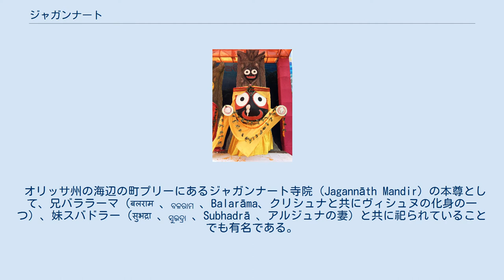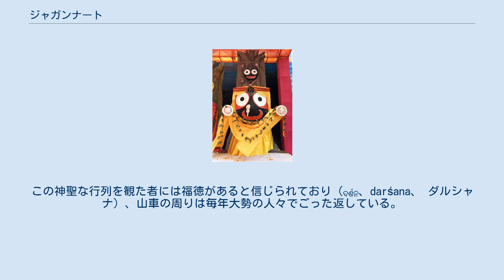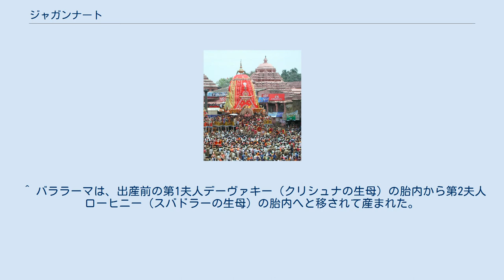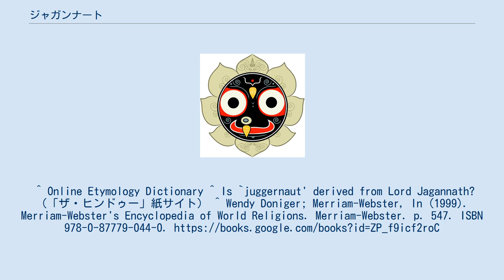ジャガンナート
左から兄バララーマ、妹スバドラー、ジャガンナート（ジャガンナート寺院） ジャガンナートまたはジャガンナータ（梵: जगन्नाथ、オリヤー語: ଜଗନ୍ନାଥ、Jagannāth(a)；「世界の主」の意）はヒンドゥー教の神である。
元はインド洋東岸オリッサ地方の土着神だったが、後にヒンドゥー教に習合されヴィシュヌ神の化身の一つであるクリシュナと同一視されるようになった。
 オリッサ州の海辺の町プリーにあるジャガンナート寺院（Jagannāth Mandir）の本尊として、兄バララーマ（बलराम 、ବଳରାମ 、Balarāma、クリシュナと共にヴィシュヌの化身の一つ）、妹スバドラー（सुभद्रा 、ସୁଭଦ୍ରା 、Subhadrā 、アルジュナの妻）と共に祀られていることでも有名である。
この地はヒンドゥー教四大聖地の一つに数えられている。
 2007の祭りで使われた山車 6～7月（ヒンドゥー暦3月）の9日間、プリーで催されるラト・ヤートラー（ରଥଯାତ୍ରା、Rath Yātrā、「山車の行進」）祭では、ジャガンナートら3人を載せた豪華な装飾が施された巨大な山車（ラト、ରଥ）が大通りに出され、グンディチャー寺院（Gundichā Mandir、ଗୁଣ୍ଡିଚା ମନ୍ଦିର）までの約2.7kmの道程を練り歩く。
この祭りはクリシュナの故郷帰還を記念するもので、ジャガンナートたちは行進の道すがら、彼らの寺院を建ててくれたおばグンディチャーの家であるマウシマー寺院（Mausimā Mandir）を表敬訪問し、そこで彼の好物であるポーダ・ピター（ପୋଡ଼ ପିଠା、poḍa piṭhā 、関西風お好み焼きに少し似た、オリッサ地方の粉もの料理）を振る舞われ、グンディチャー寺院に7日間留まった後、再びジャガンナート寺院へと帰っていくとされる。
この神聖な行列を観た者には福徳があると信じられており（ଦର୍ଶନ、darśana、 ダルシャナ）、山車の周りは毎年大勢の人々でごった返している。
 13世紀末～14世紀初期のフランシスコ会宣教師オドリーコ・ダ・ポルデノーネ（Odorico da Pordenone）は、当時のこの祭りについて記録を残している。
彼は救済を求め、ジャガンナートの山車に轢かれて死ぬことを望む信者について書き残した。
 大阪・吹田市の国立民族学博物館にはこの山車の巨大なレプリカが展示されている。
 英語では juggernaut （ジャガーノート）と表記されるが、上記の報告から転じて「恐ろしい犠牲を強いる絶対的な力や存在」を意味する単語ともなっている。
 ^ バララーマは、出産前の第1夫人デーヴァキー（クリシュナの生母）の胎内から第2夫人ローヒニー（スバドラーの生母）の胎内へと移されて産まれた。
その為、バララーマは血縁上はクリシュナの実兄かつスバドラーの異母兄だが、出生上はクリシュナの異母兄かつスバドラーの実兄になる。
^ Online Etymology Dictionary ^ Is `juggernaut' derived from Lord Jagannath?（「ザ・ヒンドゥー」紙サイト） ^ Wendy Doniger; Merriam-Webster, In (1999). Merriam-Webster's Encyclopedia of World Religions. Merriam-Webster. p. 547. ISBN 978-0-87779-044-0.